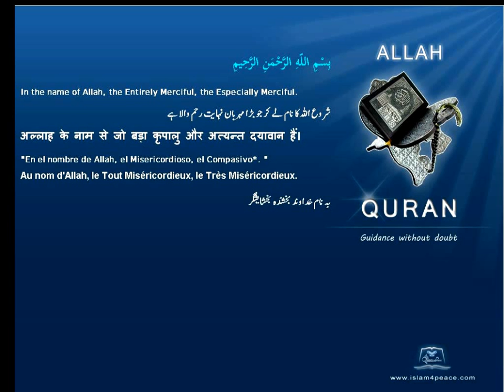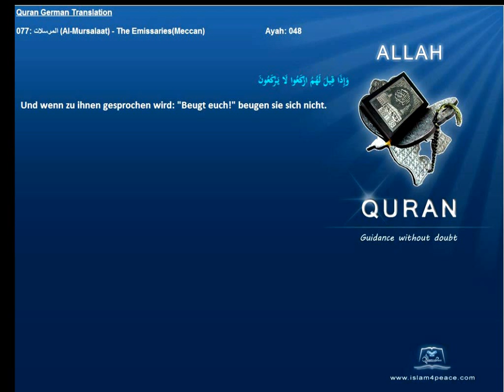Quran German Only 077 المرسلات Al Mursalaat The EmissariesMeccan Islam4peace com